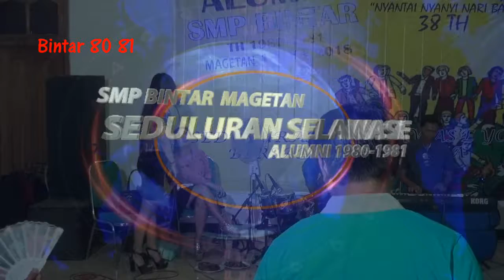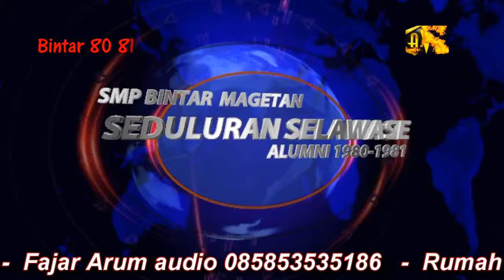lagu2 karya emas cover full smp bintar 80 81 temu kangen magetan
lagu2 karya emas ,cover full, smp bintar 80 81, temu kangen, TAKERAN,  magetan